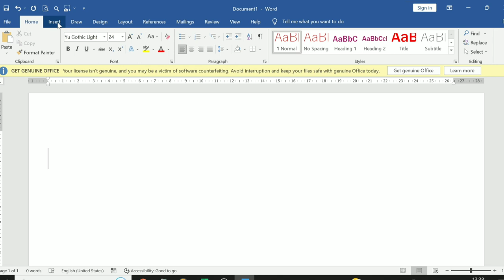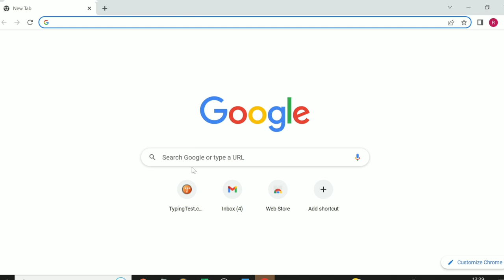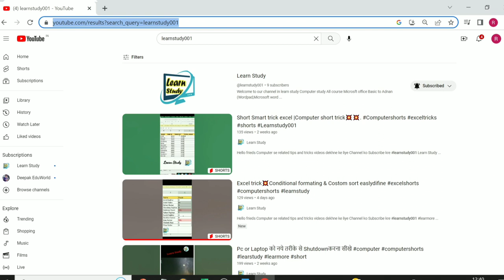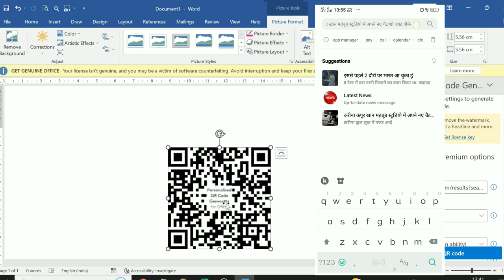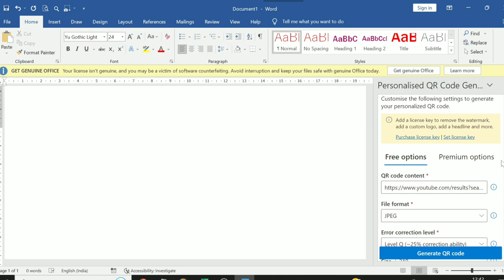Microsoft word किसी भी Site या link का QR Code कैसे जनरेट करें Easely Gernrate QR Code in Winword.